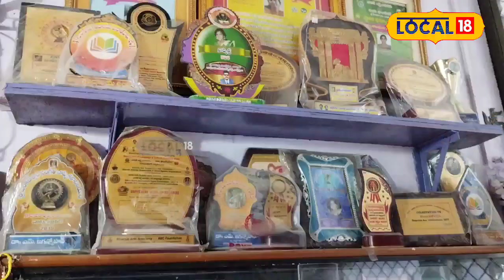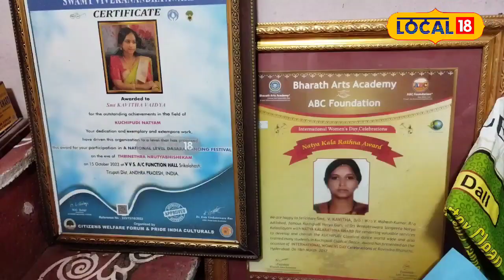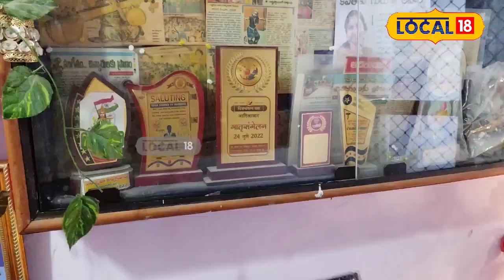Adilabad News : Teacher Who Became Kala Saraswati.. The Reason is! | Traditional Music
She has a keen interest in traditional music. He practiced and mastered different art disciplines like dance, music and instruments and got the praise of many people. Having talent in that field, she turned to the same profession.